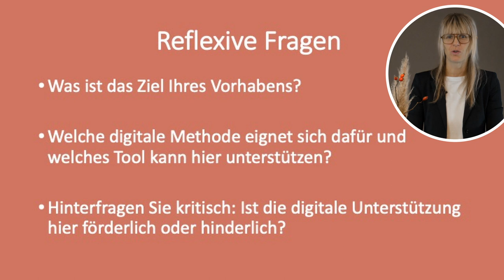Modul 1: Aktivieren | Kreative digitale Methoden | iMooX.at